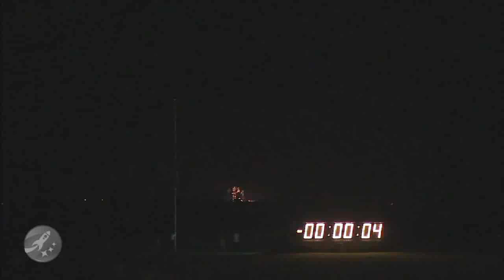STS-128 Replay - Press Site (TV-50)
STS-128 Isolated camera replay. These came from NASA without audio, we attempted to sync up the original launch audio so you had something to listen to.